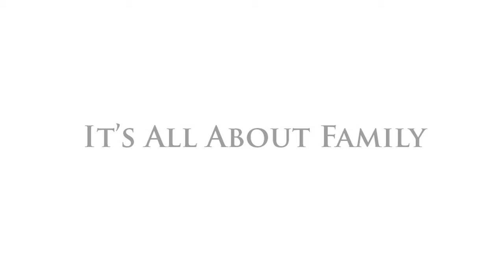Its About Family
Dr. David Schillinger | CMO
Jeffrey Schillinger | CEO